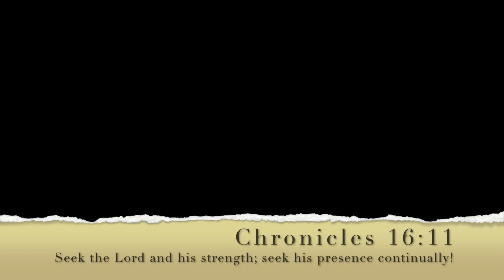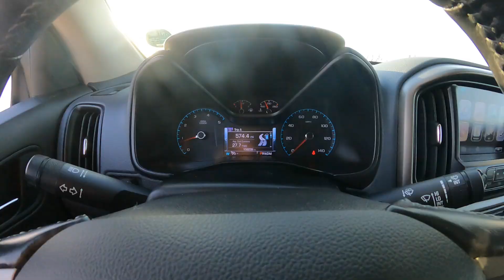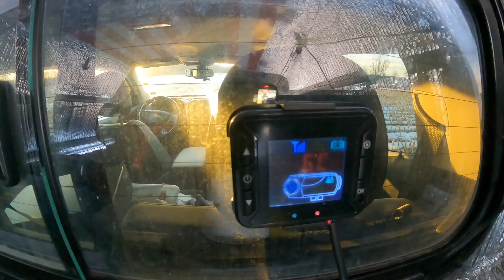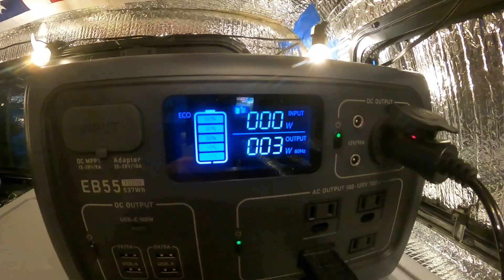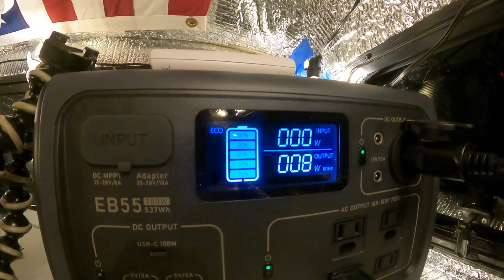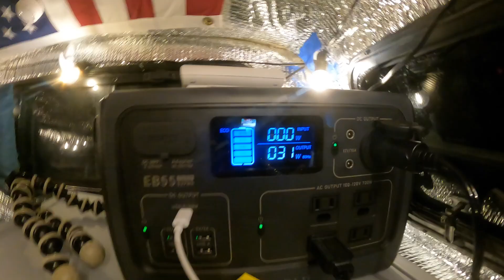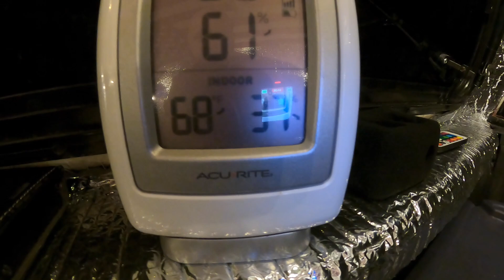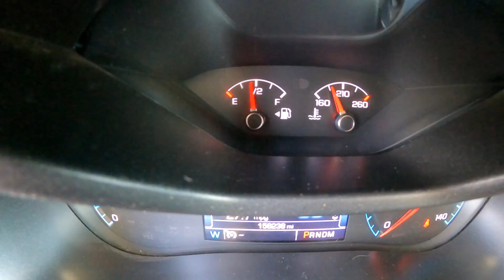Best upgrade to my TRUCK CAMPER for OFF GRID winter camping!!!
in this video we go for a hike with the Wife and dogs, then we set out for a night off grid in the truck camper but to be honest. I couldn't even tell we were off grid!! thanks to the new additions to the rig!